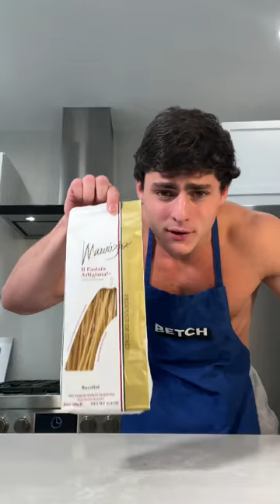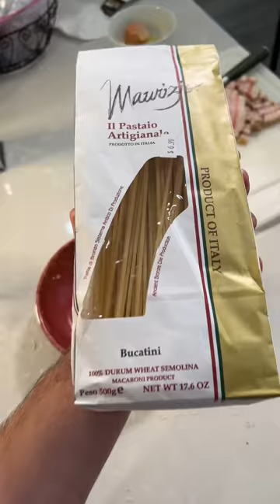PASTA FOR BREAKFAST?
RECIPE BELOW👇

SIMPLE. TASTY. BEAUTIFUL.

Bucatini Carbonara

Ingredients:
-Spaghetti or Bucatini pasta
-Pecorino cheese and parmesan cheese (half a cup shredded each)
-2 egg yolks
-fresh ground pepper
-Salt
-Guanciale

Instructions: Salt the water and begin to boil water for the pasta. In a bowl, drop in your two egg yolks. The best way to separate the yolks from the whites, is letting the egg whites run down your fingers as you hold the yolks. The yolk should stay in tact as the whites fall off. Add the pecorino and parmesan and black pepper. Whisk it up. In a pan, cook the Guanciale till crispy. Turn the heat super low. Add in the pasta when al dente. Add in about half a cup of pasta water. Take the pan off the heat before adding the egg mix. I use tongs usually and toss everything together. Garnish with more cheese and a little black pepper. That’s it! BUON APETITO BETCH. ENJOY 👌